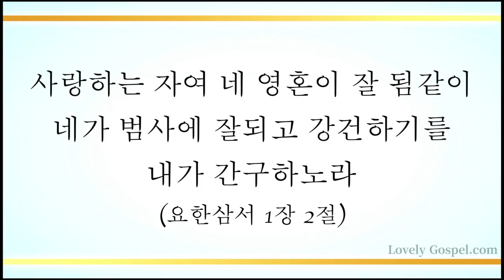나의 사랑 나의 어여쁜 자야 (My Darling, My Beautiful One) - 안수경 (Ahn Soo Kyung)/(Piano:황윤정)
'사랑하는 자여 네 영혼이 잘 됨같이 네가 범사에 잘되고 강건하기를 내가 간구하노라'(요삼1:2)

'사랑하는 자여 악한 것을 본받지 말고 선한 것을 본받으라 선을 행하는 자는 하나님께 속하고 악을 행하는 자는 하나님을 뵈옵지 못하였느니라'(요삼1:11)

죄에 대하여라 함은 그들이 나를 믿지 아니함이요(요16:9)라 하신 크신 사랑에 힘입어 오직 복음 주 예수 그리스도를 믿음으로 죄 짓지 아니하고 서로 사랑하여 모든 것이 합력하여 선을 이루는(롬8:28) 축복을 누리게하셨음에 감사하며 이 찬양 바칩니다.

[찬양 645 전곡 녹음을 진행 중인 러블리 가스펠에서는 기존 매주 월요일 올리는 찬양과 함께 비 정기적으로 수요일에 CCM을 올려드립니다.

이번 주는 소프라노 안수경님과 피아니스트 황윤정님의 '나의 사랑 나의 어여쁜 자야(안수경 곡)' 올려 드립니다. 이 찬양 들으시는 모든 분들께 항상 성령 충만한 최고의 시간 임하시기 기도 드립니다♡]